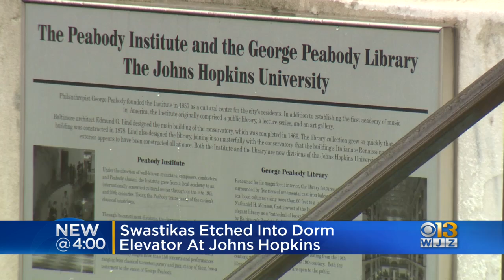Four Swastikas Found Etched Into Johns Hopkins University Dorm Elevator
Johns Hopkins University officials are investigating after four swastikas were found etched into the walls of a dormitory elevator on the Peabody Institute campus.